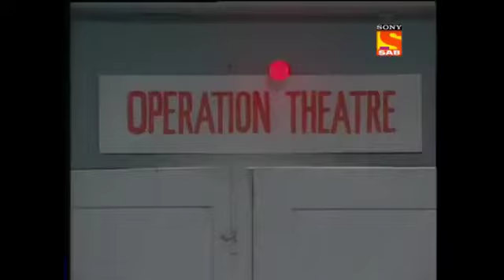office office 6 episode mussadilals wife in pain